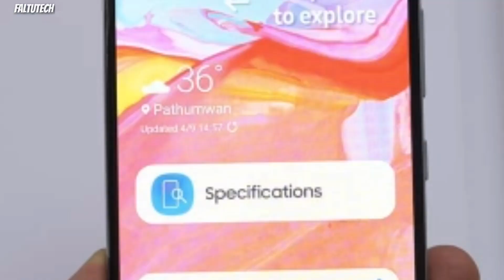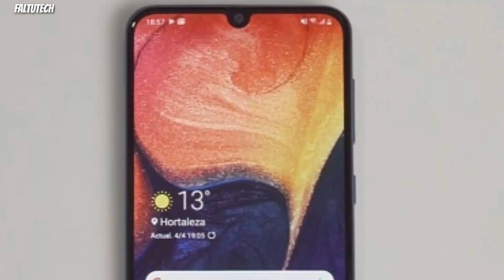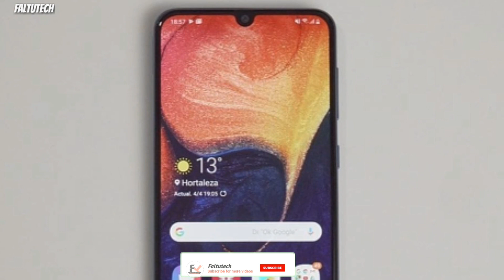Samsung Galaxy A50 vs Galaxy A70: Full comparison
Samsung Galaxy A50 vs Galaxy A70: Full comparison, which is one best

---Dostoo aaj ki iss video Mai hum log comparison karegee Samsung Galaxy A70 vs Galaxy A50 kaa or dosto Mai aap Ko batuga ki koun saa smartphone aap kai liye best hai too dosto dono mobile phone pr super Amoled Display or FHD+ display triple rear camera or big battery miltee hai...

(Faltutech)
Ankur Rathi